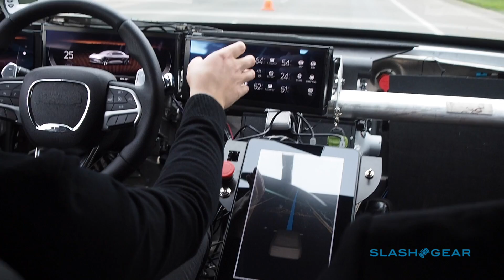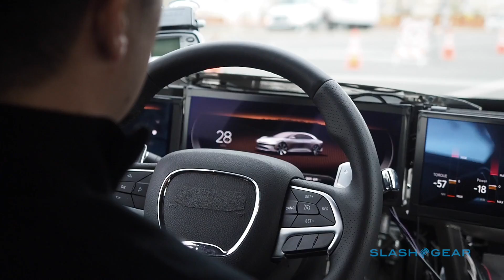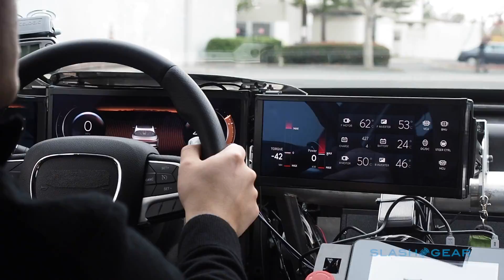Lucid Motors Air first prototype test-drive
Lucid Motors wants to take on Tesla, and the Air is its first attempt. A 1,000 horsepower electric sedan, it has the footprint of an E-Class but the internal space of an S-Class thanks to clever battery and motor packaging. While the actual Air won't arrive until late 2018 priced at over $100,000, we took a quick spin in a prototype car complete with autonomous driving.

Note: this car is downgraded to around half of the final car's power. Eventually, Lucid Motors says, it'll do 0-60 mph in 2.5 seconds.